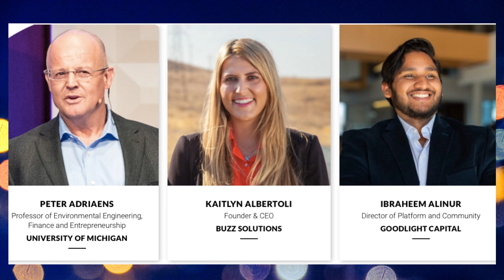Inside Venture Capital (Trailer)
As soon as the going gets tough, diverse founders are the ones most vulnerable. While investing has returned to rates prior to 2020, these organizations embody the leadership we need to see.

Hear 8 hours of content from our 29 speakers on not only diversifying teams but about how to break into venture capital, become a founder, and do it sustainably. Our full course "Inside Venture Capital" is now available on our channel.